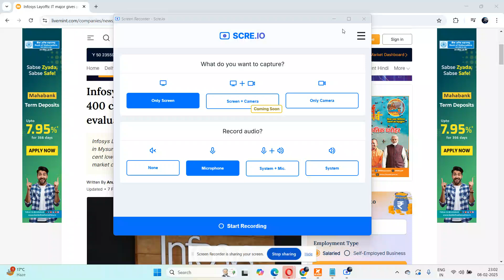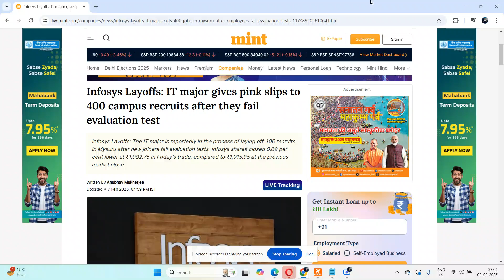Infosys lays off hundreds of freshers from Mysuru training campus